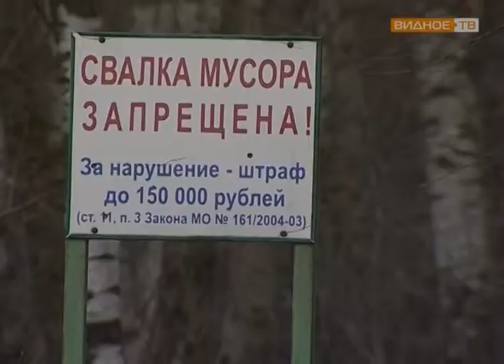В рубрике "Дежурный по району" неубранные свалки